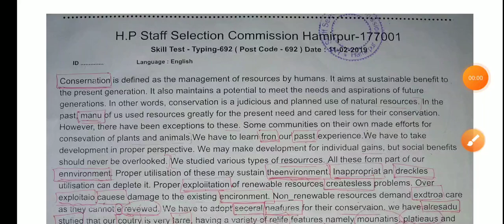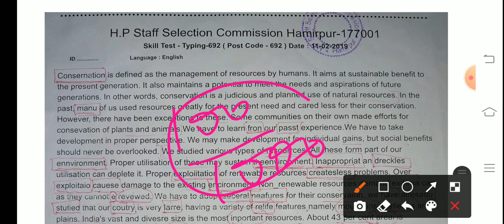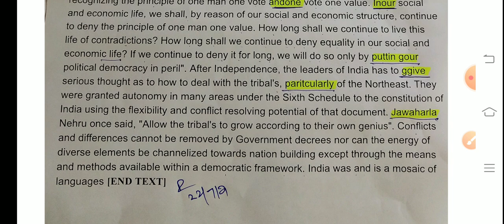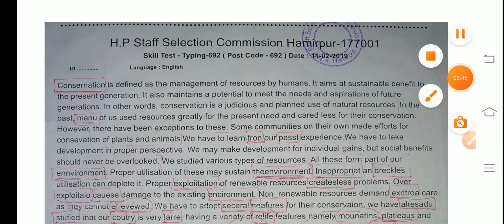HP JOA IT TYPING TEST! FIRST TIME EXPERIENCE VS NEW TYPING TEST EXPERIENCE !@HimachalGyan